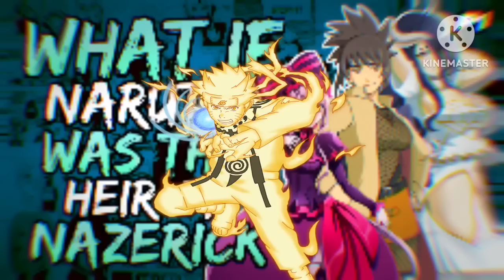What if Naruto was the Heir of Nazerick? (Narutoxankoxalbedo) (NaruxLargeHarem) // Part 1 //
The Heir of Nazerick » (Overlord crossover) Curiosity may have killed the cat, but it entrapped the Overlord. Pondering his mortality, Ainz decides to make the Jinchuriki, Naruto Uzumaki the Heir of Nazerick. Overlord!Naruto, Large Harem, General Konoha Bashing, Light Kakashi bashing. Good!Kyuubi

by Midnight Lost
On Fanfiction.net